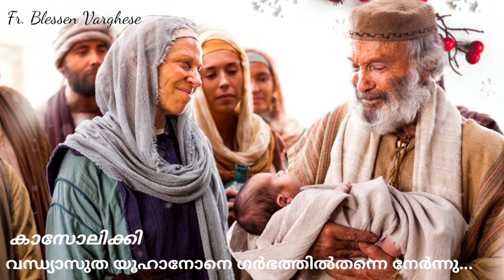യൂഹാനോൻ മാംദാനായുടെ ജനനം The Birth of John The Baptist | Special Prayer Songs | Nativity of St John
യൂഹാനോൻ മാംദാനായുടെ ജനനത്തിന്റെ ഞായറാഴ്ച (ബാലദിനം)

എലിശബേത്ത് ഒരു മകനെ പ്രസവിച്ചു. എട്ടാംനാൾ അവർ മകനെ പരിഛേദന ചെയ്യുവാൻ വന്നു. അപ്പന്റെ പേർ പോലെ അവനു സെഖര്യാവ് എന്ന് പേർ ഇടുവാൻ ഭാവിച്ചു. അവന്റെ അമ്മയോ അല്ല, അവനു യോഹന്നാൻ എന്നു പേർ ഇടണം എന്നു പറഞ്ഞു. കൂടി നിന്നവർ നിന്റെ ചാർച്ചയിൽ ആർക്കും ഈ പേര് ഇല്ലാലോ എന്നു ചോദിച്ചു. അവർ അവന്റെ അപ്പനോട് എന്ത് പേർ ഇടണം എന്നു ആംഗ്യംകാട്ടി ചോദിച്ചു. അവൻ ഒരു എഴുത്തുപലക എടുത്ത് മകന് യോഹന്നാൻ എന്നു പേർ എഴുതി.. ഉടനെ അവന്റെ വായും നാവും തുറന്നു.. എല്ലാവരും അത് കണ്ടു ആചര്യപ്പെട്ടു ദൈവത്തെ സ്തുതിച്ചു..

▶️ Prayer Song

Vox : Roy Puthur
Lyrics : Dr George Varghese

വി.കുർബ്ബാനയിൽ ആലപിക്കുന്ന ഗീതങ്ങൾ

▶️ ഏവൻഗേലിക്കു ശേഷം

വൃദ്ധതയേറിയ വന്ധ്യാസ്ത്രീ യൂഹാനോനെ...

Vox : Roji Ponnachan
Key's : Alan Shajan

▶️ കാസോലിക്കി

വന്ധ്യാസുത യൂഹാനോനെ ഗർഭത്തിൽതന്നെ നേർന്നു...

Vox : Fr Blessen Varghese

▶️ ഹൂത്തോമ്മോ

മറിയാം ഏലിശുബാ ലക്ഷ്യേ പാഞ്ഞെത്തിയ...